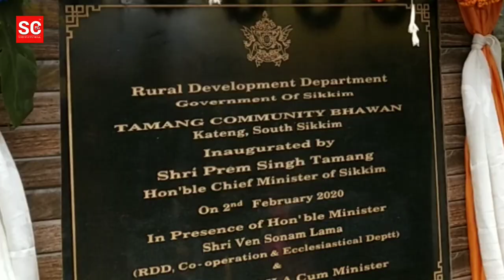2856th Sonam Lochar celebration concludes at Kateng, South Sikkim on February 2.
2856th Sonam Lochar celebration concludes at Kateng, South Sikkim on February 2.
Chief Minister, Prem Singh Tamang inaugurated Block Administrative Centre and Tamang Community Bhawan of Kateng on the occasion.